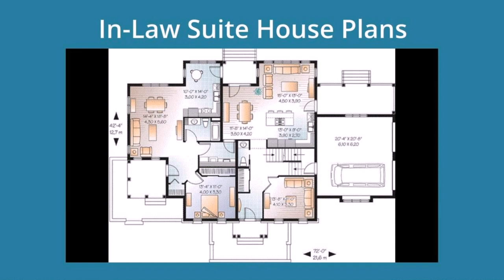4 Bedroom House Plans With Inlaw Suite (see description) (see description)